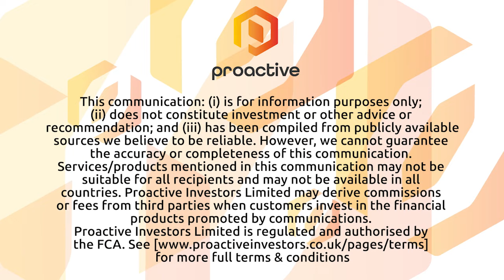Blue Sky Uranium announces positive assay results from RC drilling at Ivana Deposit in Argentina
Blue Sky Uranium CEO Nikolaos Cacos joined Steve Darling from Proactive to share more results from their drilling program at the Ivana Deposit within the Amarillo Grande Uranium-Vanadium Project in Argentina. These results include 970 samples from 115 RC holes averaging 8.5m depth from the western portion.

Cacos telling Proactive the numbers were very good including 5m averaging 1,566ppm U3O8 and 243ppm V2O5 in hole AGI-568, located more than 1.5kilometres from the southwest margin of the current mineral resource. The company saw uranium and vanadium mineralization both within the deposit margins and in a large step-out hole and according to the company, confirms the potential to both expand and upgrade the Ivana deposit.